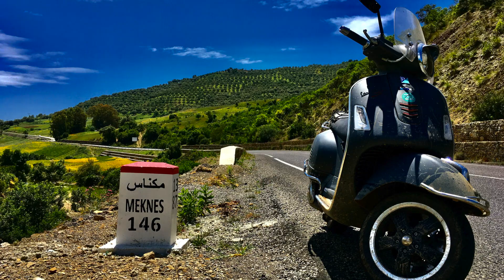VE PROMOS (BD "CIUDADES IMPERIALES) 2024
BD "CIUDADES IMPERIALES" PROMO 2024
DEL 1 AL 5 DE MAYO 2024
TANGER - FEZ - RABAT - CASABLANCA - MEKNES - KENITRA - ASILAH

BERÉBER DESERT ADVENTURE
Descubre Marruecos en tu Vespa Clásica, Scooters, Trails, Touring
El 80% de Riders que debutan, repiten misma aventura en otras
localizaciones del pais.
Contactar:
BERÉBER DESERT EN LAS RR.SS. :
Desde 2016